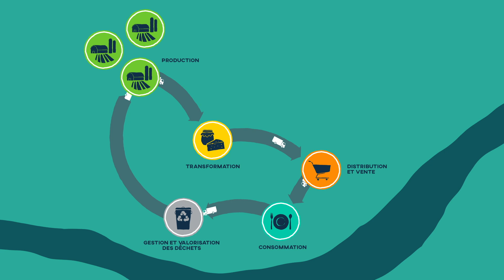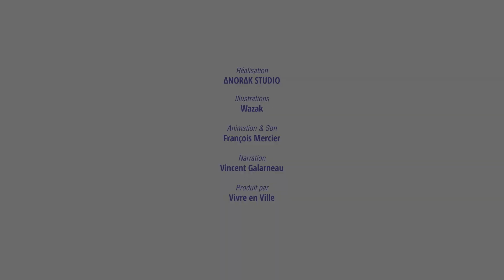Les ingrédients d'une communauté nourricière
Vivre en Ville dévoile aujourd’hui la deuxième capsule vidéo de la série Territoires nourriciers: comment se lancer. Découvrez dans cette animation cinq ingrédients indispensables à réunir pour accroitre l’autonomie alimentaire de votre communauté, assurer une alimentation de qualité pour tous et améliorer l’empreinte écologique du système alimentaire. Lors d’une rencontre, d’une conférence, d’un atelier, diffusez ces vidéos dans votre milieu pour sensibiliser et mobiliser vos partenaires dans une démarche nourricière!

Production: Vivre en Ville
Réalisation: Anorak Studio
Scénario et voix: Vincent Galarneau
Animation: François Lambert
Illustration: Wazak

Ce projet est rendu possible grâce au soutien financier du Gouvernement du Québec dans le cadre de la mise en œuvre de la mesure 3.1 de la Politique gouvernementale de prévention en santé.